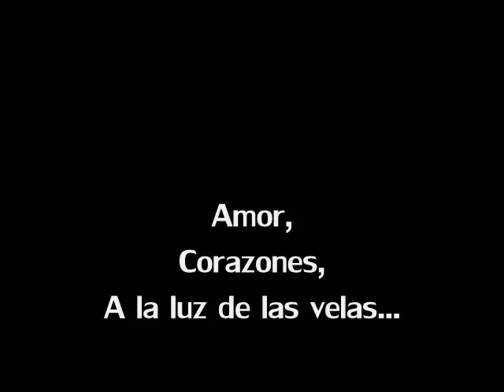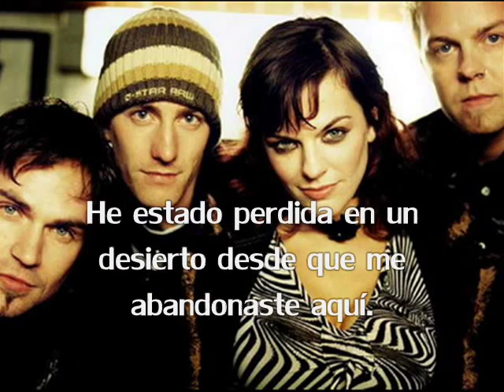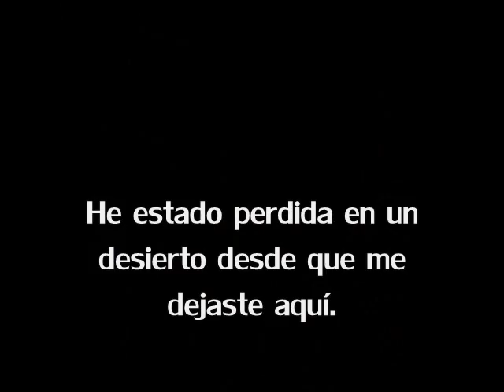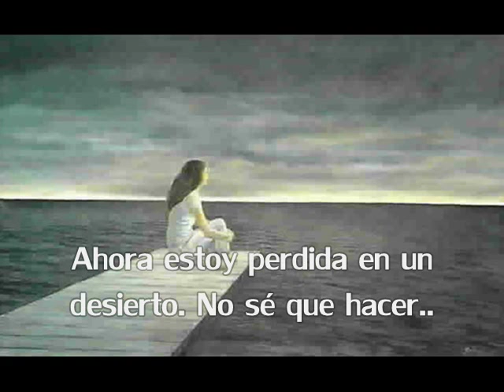Die Happy - Still Love You - Traducción al español